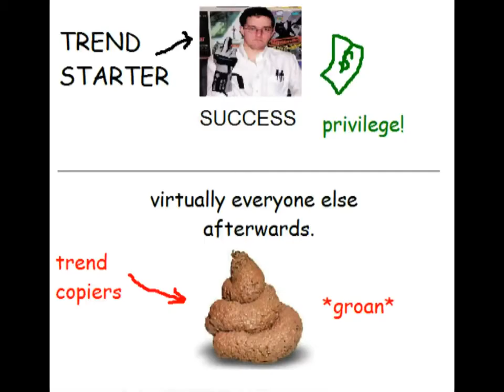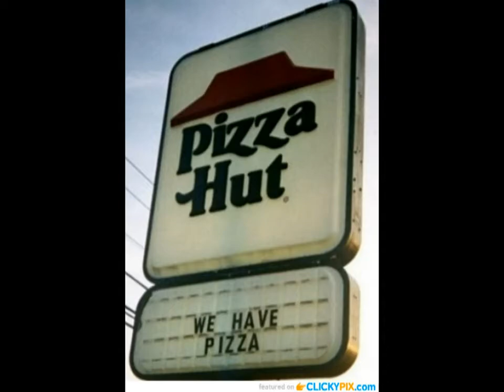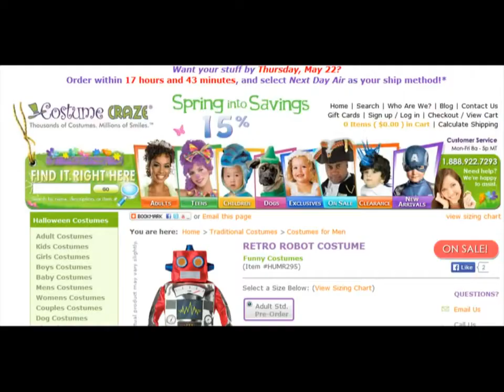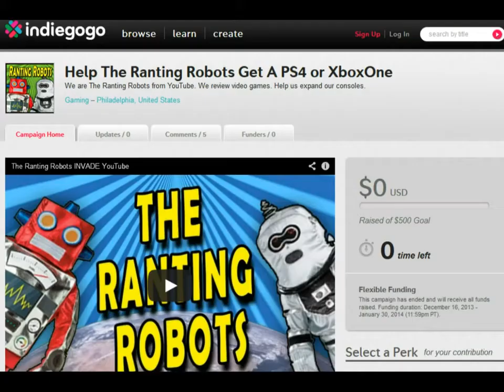Reviewing A Reviewer #32 Mystery Science Outhouse reup